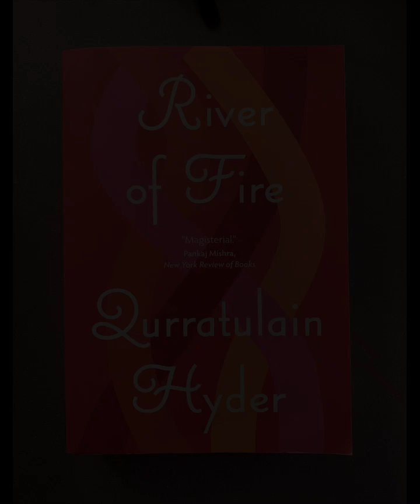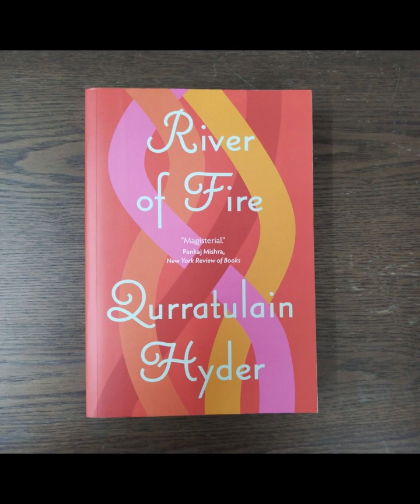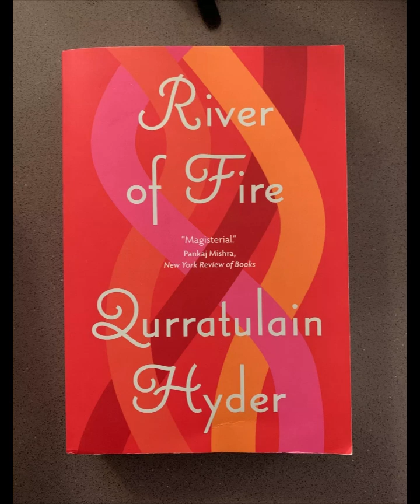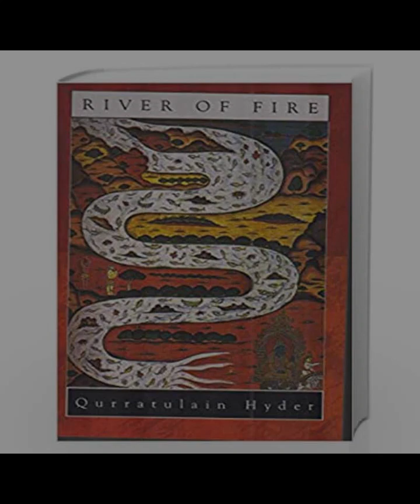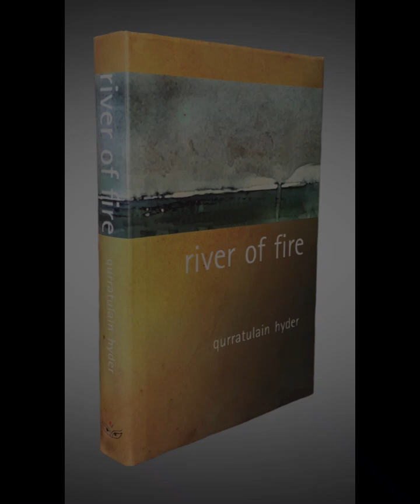"River of Fire" By Qurratulain Hyder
"River of Fire" by Qurratulain Hyder is a sweeping narrative that spans centuries, intertwining the personal with the historical, the ephemeral with the eternal. The novel, set against the backdrop of India's tumultuous history, delves deeply into the lives of its characters, exploring themes of identity, migration, and the cyclical nature of human experience. Through its richly layered narrative, the book examines the complexities of cultural and historical continuity, as well as the profound impact of time on individuals and civilizations.The novel's structure is one of its most distinctive features. Hyder employs a non-linear narrative, moving back and forth across different time periods. This approach allows her to explore the recurring themes of love, loss, and displacement through various historical contexts—from the time of the Mauryan Empire to the aftermath of the Partition of India. The characters in the novel are reincarnations of themselves, appearing in different forms and guises throughout the ages. This technique underscores the idea of history as a cyclical process, where the same emotions, conflicts, and desires reappear in different epochs. Hyder's portrayal of this eternal return challenges the conventional linearity of history, suggesting that the past, present, and future are inextricably linked.The theme of identity is central to "River of Fire." The novel delves into the complexities of cultural and national identity, particularly in the context of the Indian subcontinent's diverse and multifaceted history. The characters in the novel struggle with questions of belonging and alienation, often finding themselves caught between different cultures, religions, and ideologies. For instance, the character of Gautam Nilambar, who appears in various incarnations throughout the novel, embodies the tension between tradition and modernity, spirituality and secularism. His journey mirrors the broader quest for identity that has shaped the history of the Indian subcontinent, particularly in the wake of colonialism and the Partition.Hyder's portrayal of Partition is particularly poignant. The novel reflects the trauma and dislocation experienced by millions of people during this period, as borders were redrawn and communities were torn apart. Through the experiences of her characters, Hyder captures the sense of loss and fragmentation that accompanied the creation of new nation-states. The novel's title, "River of Fire," is a metaphor for this upheaval—a torrent that sweeps away everything in its path, leaving behind scars that are both physical and emotional. Yet, even in the face of such devastation, the novel suggests the possibility of regeneration and renewal, as individuals and communities seek to rebuild their lives amidst the ruins of the past.Hyder's use of language is another striking aspect of the novel. Her prose is lyrical and evocative, blending poetry with historical narrative. The novel is filled with rich descriptions of landscapes, cities, and cultural practices, bringing to life the diverse and vibrant world of the Indian subcontinent. Hyder also incorporates elements of various literary traditions, including classical Persian, Urdu, and Sanskrit literature, as well as modern European influences. This fusion of styles reflects the novel's broader exploration of cultural hybridity and the ways in which different traditions intersect and influence one another.At its core, "River of Fire" is a meditation on the passage of time and the persistence of memory. The novel suggests that history is not just a series of events, but a living, breathing entity that continues to shape the present and future. The characters in the novel are haunted by the ghosts of their past lives, as well as by the collective memories of their ancestors. These memories are not static, but evolve over time, taking on new meanings and resonances. In this way, the novel challenges the notion of history as something fixed and immutable, instead presenting it as a dynamic and ever-changing process."River of Fire" is a masterful exploration of the human condition, offering profound insights into the